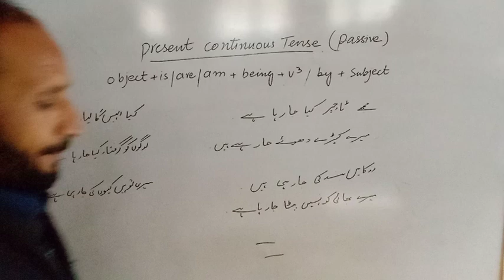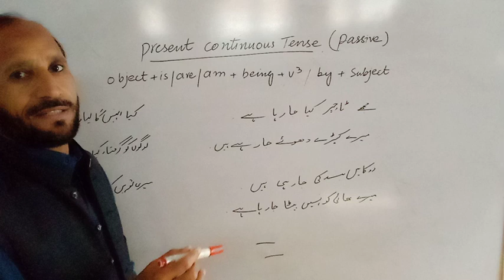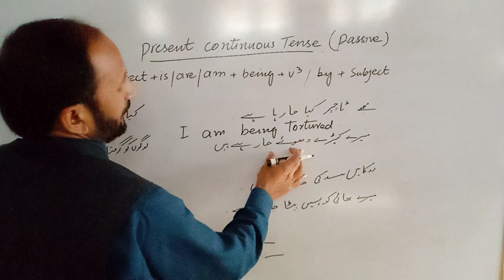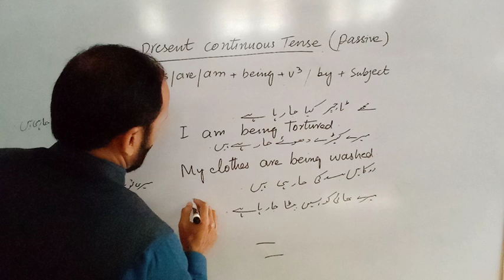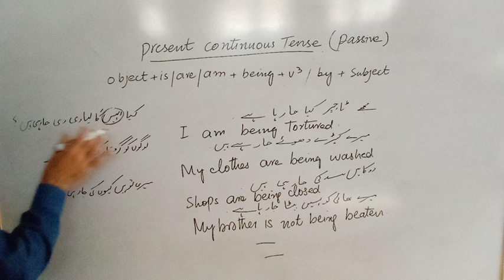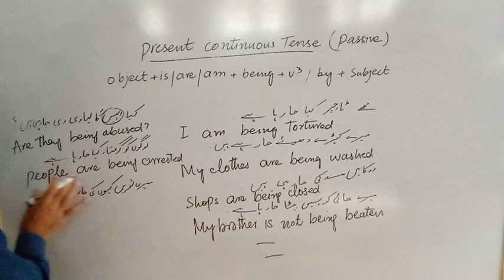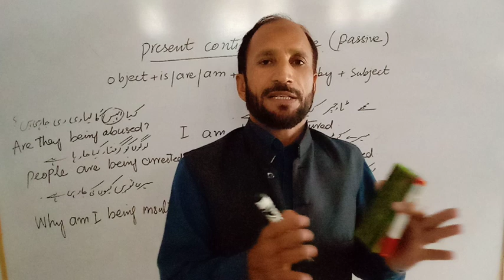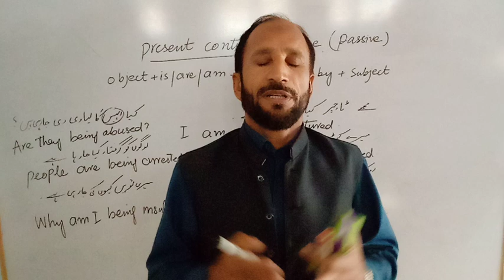Passive part#4 present continuous tense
Present continuous passive sentences are made by using the following structure
Object+is,are,am+being+v3by +subject